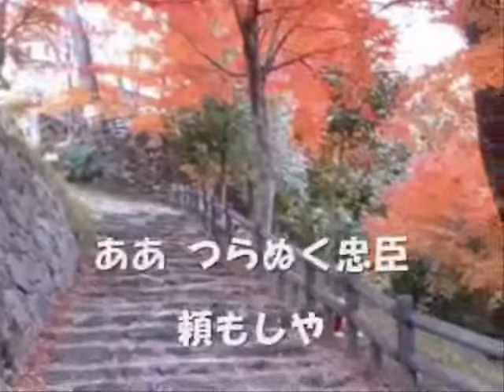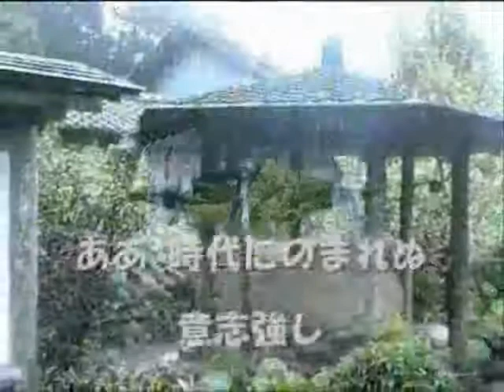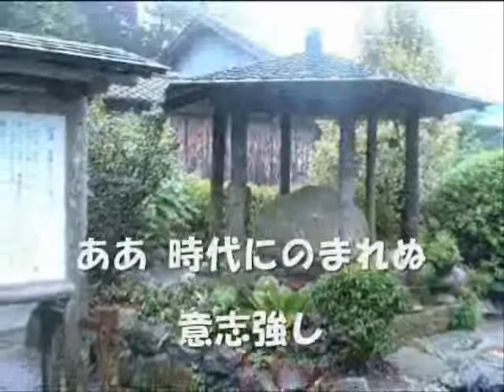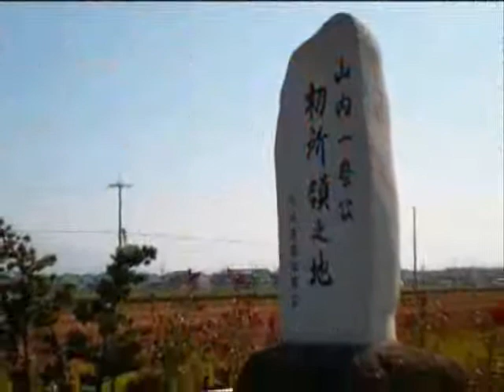土佐守一豊（オリジナル演歌）唄：yan suzuki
オリジナル演歌作詞：みつい　禮　作編曲：市川　龍之介
忠誠心の代名詞のような武士、そして妻の千代も妻の鏡です。動画は男宿さんのを盗みました、ごみんなさい。
歌詞、カラオケ、模範歌唱は下記アドレス